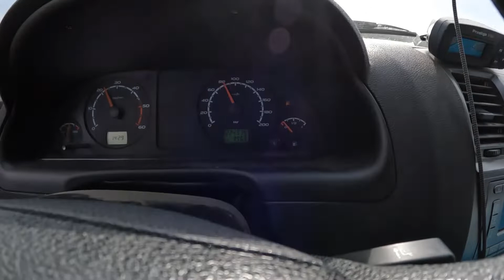25 июня. Новосибирск - Омск. Гостиница Млечный путь. Болота. Река Иртыш. Дорога домой.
Видео в формате Full HD. Travel